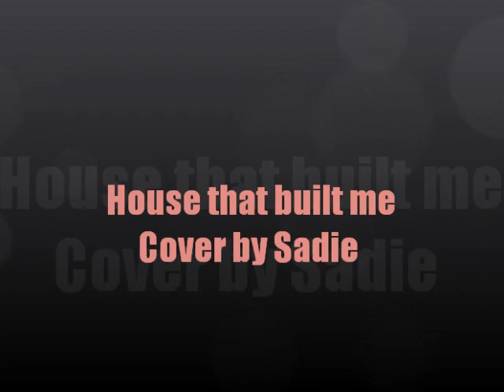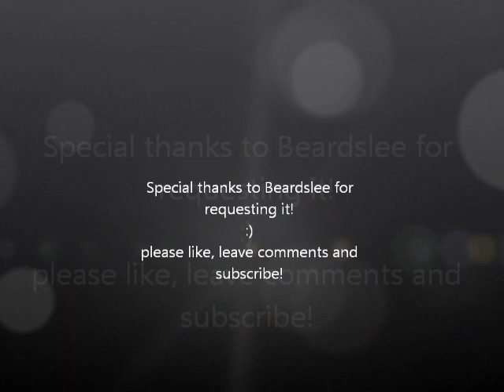House that built me- Miranda Lambert cover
hey guys i hope you enjoy my cover of Miranda Lamberts song : House that built me! :)